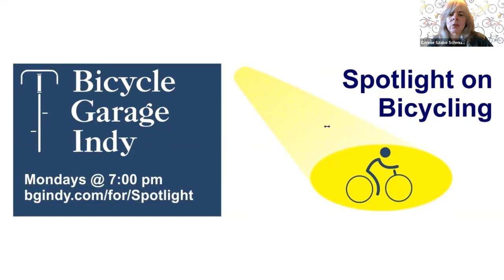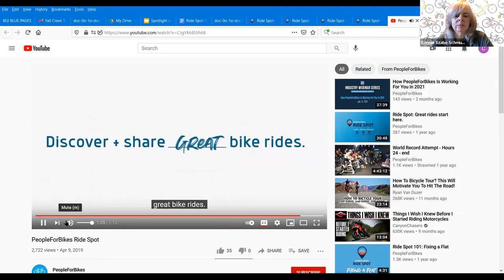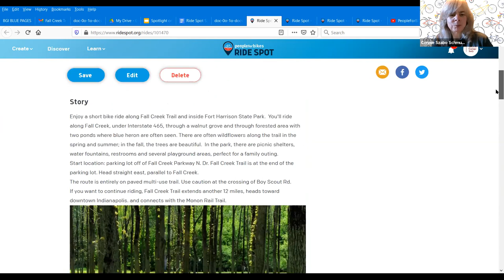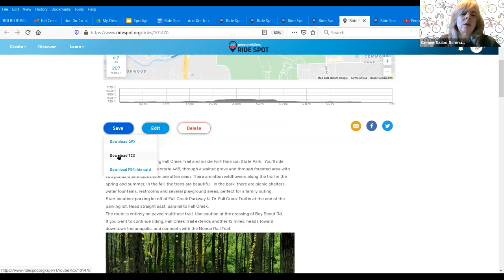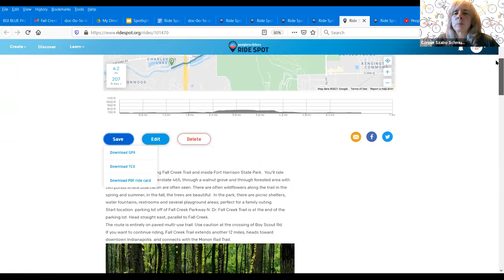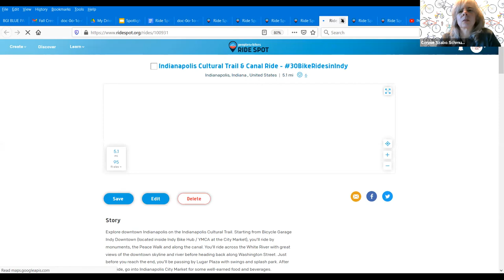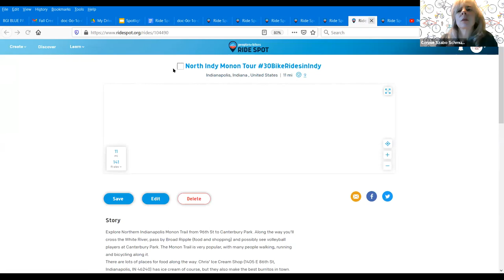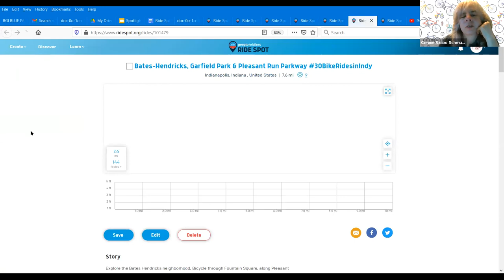Spotlight on Bicycling: Finding great places to ride through Ride Spot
Join us as we spotlight bicycling organizations and initiatives in our community. Each event will spotlight one or two organizations and give information about their projects and programs along with ways individuals can get involved and support their efforts.

March 29: Finding bike rides in Indy Area through Ride Spot
Join us on Spotlight on Bicycling on Monday March 29 when we feature Ride Spot and some of the curated routes that Bicycle Garage Indy has created on this platform.